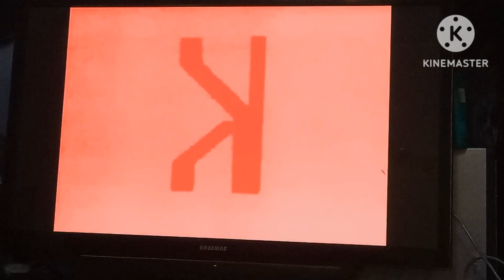Ukrainian artistic alphabet 1.0 in low voice